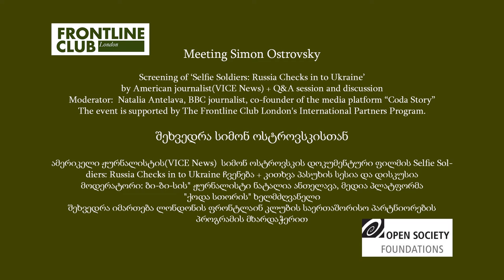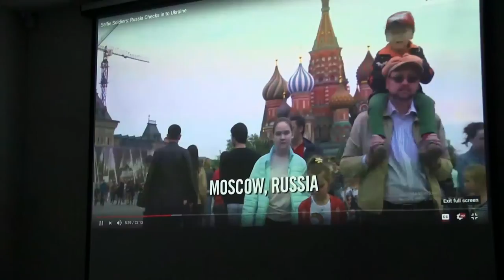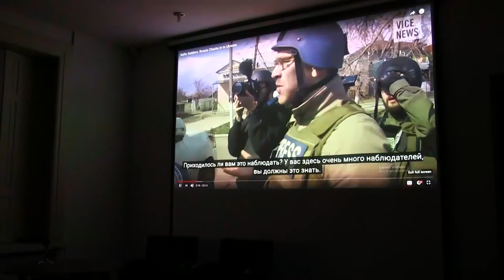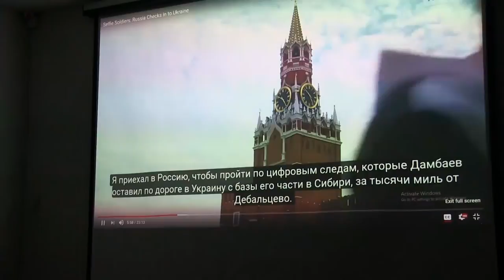შეხვედრა სიმონ ოსტროვსკისთან / Meeting Simon Ostrovsky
შეხვედრა საბჭოთა კავშირში დაბადებულ ამერიკელ ჟურნალისტთან და დოკუმენტალისტთან სიმონ ოსტროვსკისთან. ოსტროვსკი ცნობილია 2014 წლის უკრაინის კრიზისი გაშუქებით VICE News-სთვის და დოკუმენტური ფილმით “Selfie Soldiers: Russia Checks in to Ukraine”.
2014 წლის აპრილში ის მძევლად ყავდათ აყვანილი უკრაინაში პრო-რუსულ სამხედო ფორმირებებს. ოსტროვკსის 2013 წელს მიღებული აქვს ემის ჯილდო.

ფილმის ჩვენება: Selfie Soldiers: Russia Checks in to Ukraine

კითხვა პასუხის სესია და დისკუსია სიმონ ოსტროვსკისთან, რომელსაც უძღვება " ბი-ბი-სის" ჟურნალისტი ნატალია ანთელავა, მედია პლატფორმა "ქოდა სთორის" ხელმძღვანელი.

შეხვედრა გაიმართა ლონდონის ფრონტლაინ კლუბის საერთაშორისო პარტნიორების პროგრამის მხარდაჭერით.

Simon Ostrovsky is a Soviet-born American documentary filmmaker and journalist best known for his coverage of the 2014 crisis in Ukraine for VICE News and Selfie Soldiers, a 2015 documentary in which he re-enacted a Russian soldier's social media posts to track him to Ukraine. He was briefly held hostage by pro-Russia militants there in April 2014. Ostrovsky won an Emmy Award in 2013 for his work with VICE.

Screening of Selfie Soldiers: Russia Checks in to Ukraine

+ Q&A session and discussion with Simon Ostrovsky moderated by Natalia Antelava, BBC journalist, co-founder of the media platform “Coda Story”.

The event is supported by The Frontline Club London's International Partners Program.